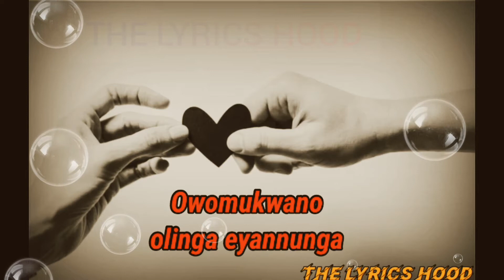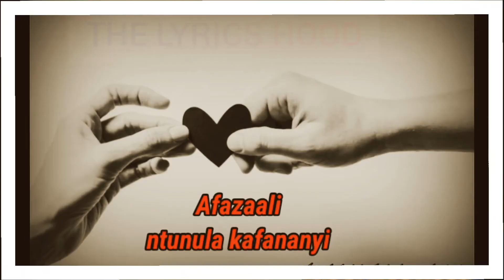Liam Voice - AKAFANANYI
magical voice and lyrical song from @liamvoice_ug and our magical edits never seen before in the Lyrics video industry.
all rights are his since his the master brain.